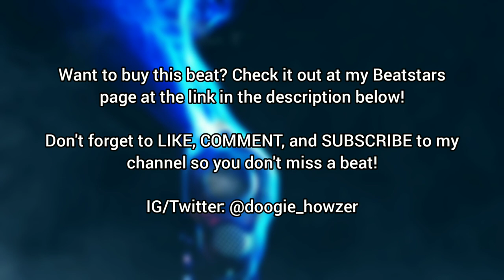Gunsmoke - Dark Piano Type Hip Hop Beat (prod. by Doogie Howzer)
Piano Beat, Piano Type Beat, 808, Dark Beat, Hard Beat, Heavy Bass
Key: Dm